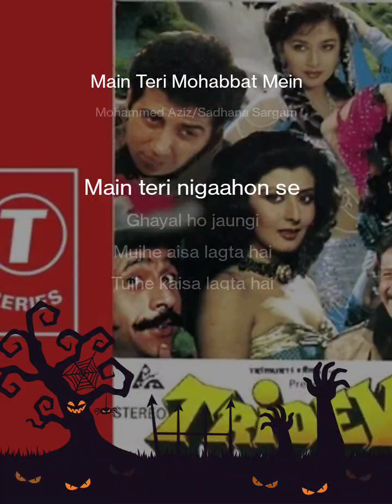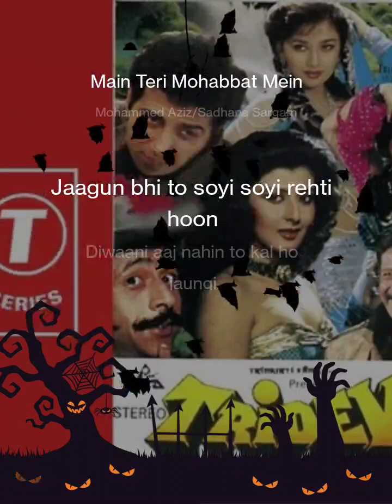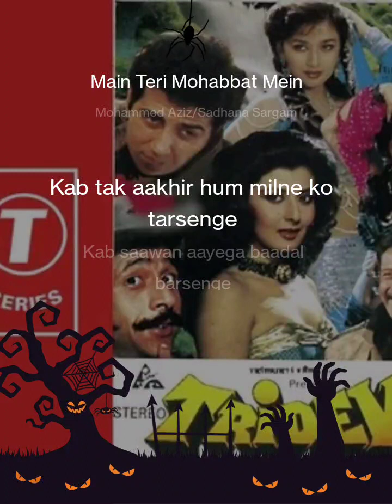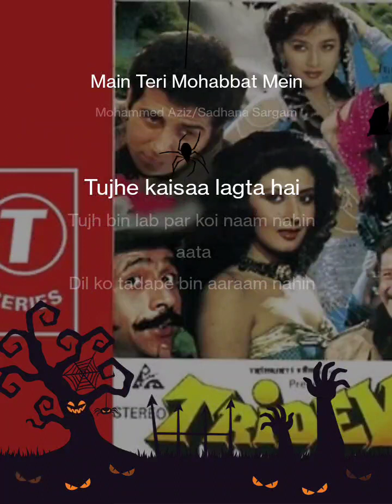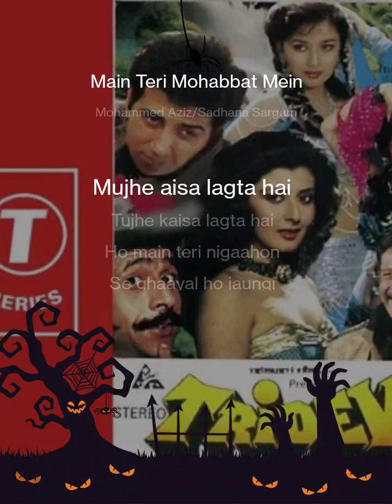Main Teri Mohabbat Mein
Main Teri Mohabbat Mein StarMaker Lite Duet Listen to 'Main Teri Mohabbat Mein ' I sang! (StarMaker Lite, free online karaoke)